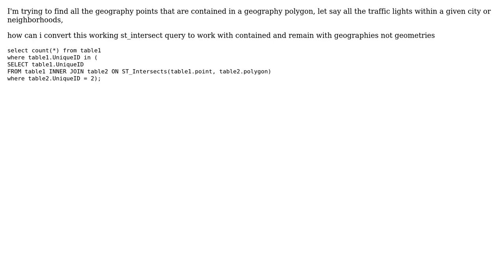GIS: Creating a st_contains query with geographies not geometries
With thanks & praise to God, and with thanks to the many people who have made this project possible! | Content (except music & images) licensed under CC BY-SA | Music | Images & others | With thanks to user Paul Ramsey user kukula mula and the Stack Exchange Network Trademarks are property of their respective owners. You are responsible for your own actions.